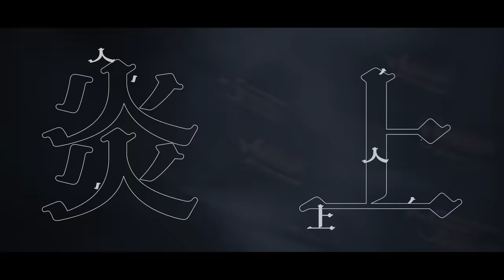【ORIGINAL SONG+MV】ペルソナ - Omaru Polka【尾丸ポルカ/ホロライブ】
ふりおとせ　ペルソナを！

楽曲はすでに配信中！

作詞：uma vs. モリモリあつし
作曲：uma vs. モリモリあつし
編曲：uma vs. モリモリあつし
Mixing Engineer：Masahiro Kawata
イラスト：ちゃっぴー
2Dwork：ロ〜ズ
動画：ねびる
ロゴ：瑞真えぬ
字幕制作： fts, T-chan
＝＝＝＝＝⚡⚡NEWS⚡⚡＝＝＝＝＝＝＝＝

🌟配信中のオリジナル曲

◆+｡･ﾟ*:｡+◆+｡･ﾟ*:｡+◆+｡･ﾟ*:｡+◆+｡･ﾟ*:｡+◆+｡･ﾟ*:｡+◆

◆+｡･ﾟ*:｡+◆+｡･ﾟ*:｡+◆+｡･ﾟ*:｡+◆+｡･ﾟ*:｡+◆+｡･ﾟ*:｡+◆

【特典】
✨名前の横に専用のバッジ、メンバーにしか使えないスタンプが使えます！
✨不定期で行われる作戦会議、作業配信、メン〇〇配信！
✨バイノーラルやASMR配信！？
✨その他、コミュ限定日記や動画も…？

◆+｡･ﾟ*:｡+◆+｡･ﾟ*:｡+◆+｡･ﾟ*:｡+◆+｡･ﾟ*:｡+◆+｡･ﾟ*:｡+◆

🎪前説
・公演前の待機所では喋りすぎないように！（※内輪ノリにならないようにね、みんなのマナーでここは変わります）
・公演中は関係ない話題を話しすぎず！
・話題に出ていない人の話はしないように！
・座員の皆は、他の配信者さんのところでポルカの話題を持ち込まないように！
・ポルカの配信の雰囲気はここだけで楽しんで
・過度なネタバレ気をつけて！空気読みがんばろう
・だからといって、守れていない人をやんややんや言わずに！仲良くしてくれるのが一番！
・つよい言葉や意味のない連投、ポルカの意図していないコメントはやめてください。見つけても触れずにスルー、ブロック。答えは沈黙。

◆+｡･ﾟ*:｡+◆+｡･ﾟ*:｡+◆+｡･ﾟ*:｡+◆+｡･ﾟ*:｡+◆+｡･ﾟ*:｡+◆

◆+｡･ﾟ*:｡+◆+｡･ﾟ*:｡+◆+｡･ﾟ*:｡+◆+｡･ﾟ*:｡+◆+｡･ﾟ*:｡+◆